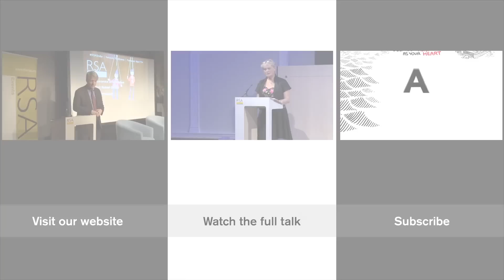Lucy Neal on the Citizen Artist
Lucy Neal recently visited the RSA to discuss and explore the role of the citizen artist in reinventing our world at a time of systemic change and uncertainty.

Watch Lucy Neal in our latest RSA Spotlight - the edits which take you straight to the heart of the event!